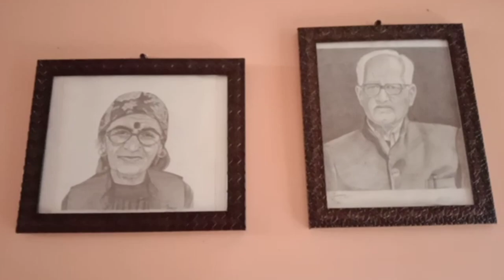Back to home 🏡 || Masi ji ke ghar🏠 ka home tour || Suman sharma blogger....